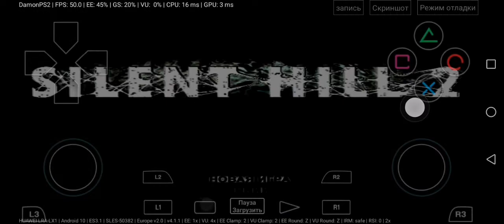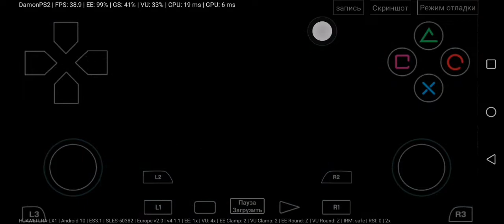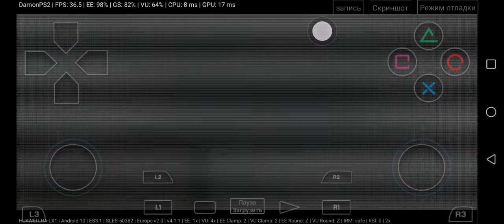DamonPS2 | Silent Hill 2 Test Emulator PS2 on Kirin 710f (Honor 30i)